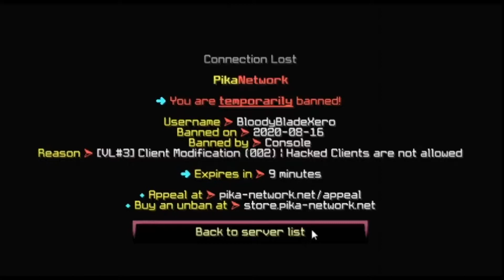I got banned by pika's anticheat while recording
then I got banned another time but now 1 hour temp ban .-.